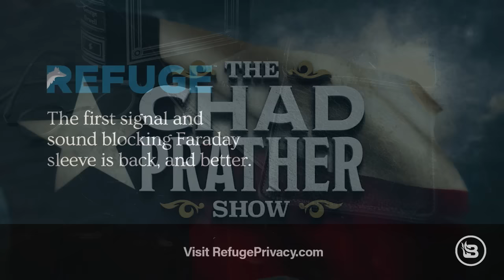Anheuser-Busch Can Take Its ‘Apology’ and Shove It | Ep 789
After Bud Light’s sponsorship with Dylan Mulvaney blew up in its face, Anheuser-Busch issued an “apology” and released a new ad targeting middle America. Unfortunately for Anheuser-Busch, it’s too little, too late. The company chose this route and needs to live with the consequences. We can’t just sit by while this agenda is shoved down people’s throats. Those responsible came for masculinity, and they will come for femininity next. Videos of mobs of teens in Chicago and LA vandalizing and looting stores went viral over the weekend. While it is very sad to see our cities deteriorating, the citizens of those cities voted for this. The policies in place are creating this lawlessness, and without any repercussions for the behavior, it will only get worse. In a preview of his interview with Tucker Carlson, Elon Musk said government agencies had full access to users’ Twitter DMs. The Left will demonize people for leaking documents that make the security state look bad while that same security state is actively monitoring all of your communications. The people in power only care about retaining power. James O’Keefe confronted America’s favorite trans activist, Dylan Mulvaney, about women being assaulted in jail by “trans women.” At the same time, Katie Porter was on with Bill Maher, calling out Riley Gaines for the crime of standing up for women’s rights. We’re living in a strange, backward world, folks.

Refuge Ghost

I want to tell you about the Ghost Sleeve from Refuge Privacy. It’s made with Faraday fabric that blocks signals to and from the phone, and has sound-blocking panels on each side. It’s also made in America with American Buffalo leather, so it looks great, too. Each sleeve has a sealing mechanism, and the Faraday fabric has two layers, so it’ll block out even high-frequency 5G signals. It’ll give you peace of mind, and could even save your life. Check it out today today.

Texas Super Food

I am taking Texas Superfoods and I feel great and don’t worry as much about my diet because I know that with Texas Superfoods, my body has what it needs to keep me functioning at my best. Give them a try at Texas Superfoods.com.

Relief Factor

IT’S NOT A DRUG – IT’S SOMETHING DEVELOPED BY DOCTORS THAT REDUCES INFLAMMATION IN YOUR BODY. 70% OF THE PEOPLE WHO TAKE IT KEEP ORDERING IT – BECAUSE IT WORKS! IF YOU’RE LIVING WITH PAIN, PLEASE, TRY THE 3-WEEK QUICK START. IT’S ONLY $19.95, AND IT’S A TRIAL PACK. OR CALL 800-4-RELIEF!

Nefarious

There’s a new movie that just released and I’m pretty sure you’ll want to see it. It’s by the same people who made GOD’S NOT DEAD and UNPLANNED. It’s called NEFARIOUS. If you’ve seen the posters or the trailer, it looks great but it also looks a little scary, like a horror film - but it’s not. And best of all, it’s based on a book by The Blaze’s own Steve Deace.